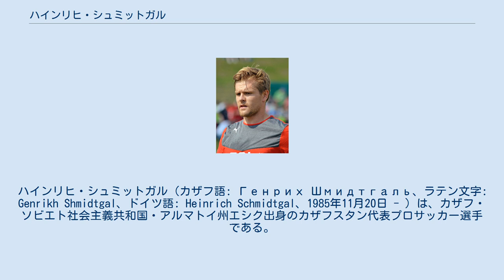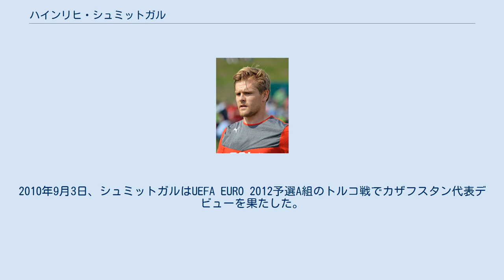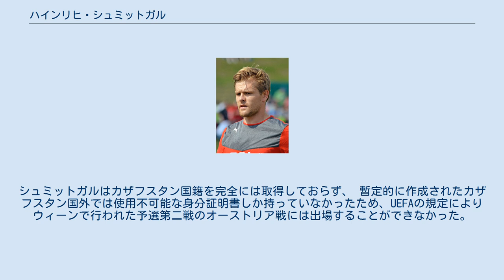ハインリヒ・シュミットガル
ロートヴァイス・オーバーハウゼンの選手
ハインリヒ・シュミットガル（カザフ語: Генрих Шмидтгаль、ラテン文字: Genrikh Shmidtgal、ドイツ語: Heinrich Schmidtgal、1985年11月20日 - ）は、カザフ・ソビエト社会主義共和国・アルマトイ州エシク出身のカザフスタン代表プロサッカー選手である。
 シュミットガルの家族は彼が2歳の時にカザフスタンからドイツへと移住したため、シュミットガルはSCフェールのユースアカデミーでサッカーを始めた。
18歳の時に、シュミットガルはトップチームに昇格、4年間でオーバーリーガ西区において102試合出場15ゴールという成績をあげる。
2007年、ブンデスリーガに所属していたVfLボーフムと契約を果たすが、トップチームでの出場はなく、リザーブチームで61試合8ゴールという成績を残した。
2009年の夏、ボーフムからブンデスリーガ2部のSCロートヴァイス・オーバーハウゼンへと移籍した。
2011年にはSpVggグロイター・フュルトに移籍し、チームの1部昇格に貢献した。
 2013年5月、フォルトゥナ・デュッセルドルフに移籍することが発表された。
 2008年、サッカーカザフスタン代表の代表監督となったベルント・シュトルクがカザフスタン生まれのドイツ人選手として彼の調査を開始した。
この調査では、セルゲイ・カリモフ、ユーリ・ユドト、シュミットガルの3名を対象として調査した。
2010年9月3日、シュミットガルはUEFA EURO 2012予選A組のトルコ戦でカザフスタン代表デビューを果たした。
シュミットガルはカザフスタン国籍を完全には取得しておらず、 暫定的に作成されたカザフスタン国外では使用不可能な身分証明書しか持っていなかったため、UEFAの規定によりウィーンで行われた予選第二戦のオーストリア戦には出場することができなかった。
後に正式なパスポートを取得し、ドイツ系カザフスタン人となった。
 2012年8月25日 (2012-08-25)現在